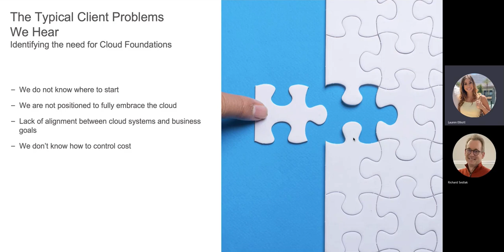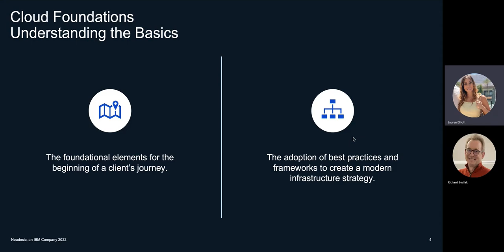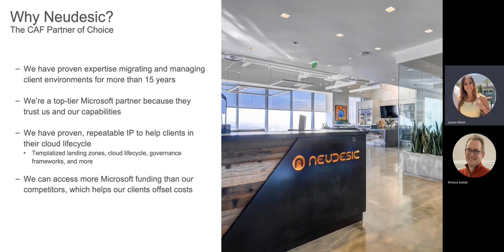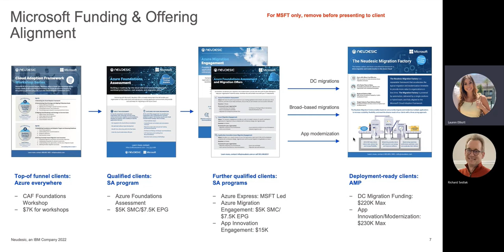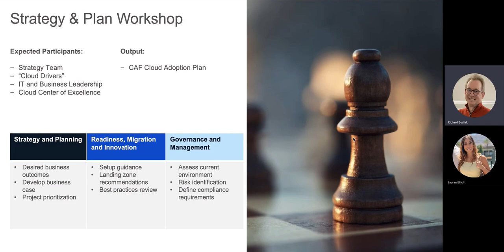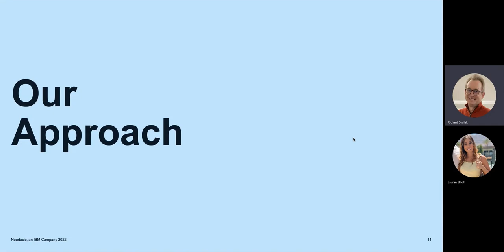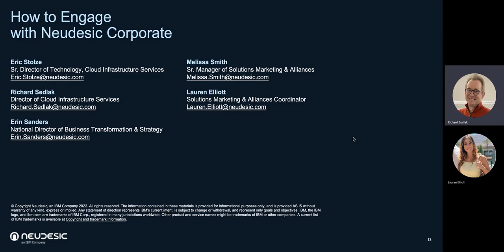Cloud Adoption Framework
Understand the value of cloud governance and where it fits in the cloud journey.